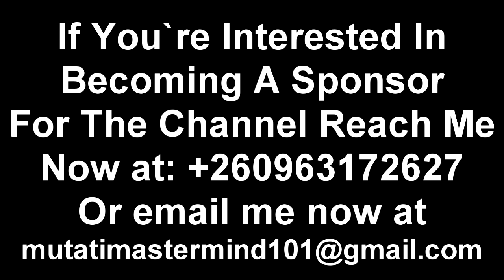Edgar Lungu is Not Going to Those Churches to Pray; He’s Going There to Campaign. Tayali Exposes ECL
Tayali Exposes Edgar Lungu “I Bet President HH Will Be Super Glad After Watching This Video” Watch This President